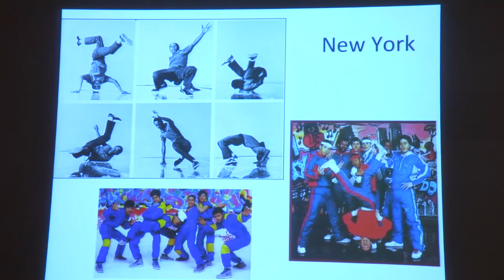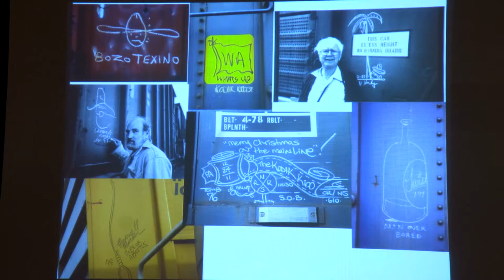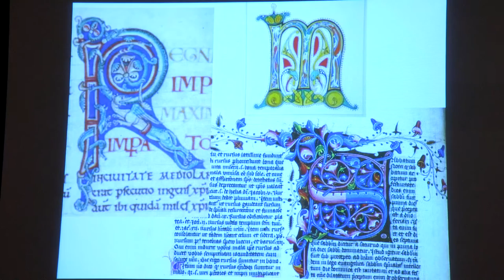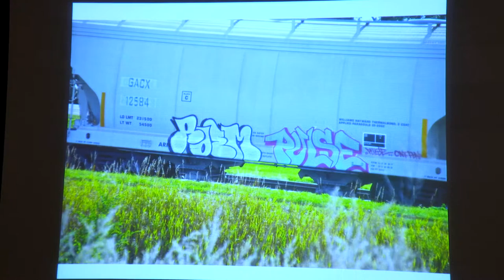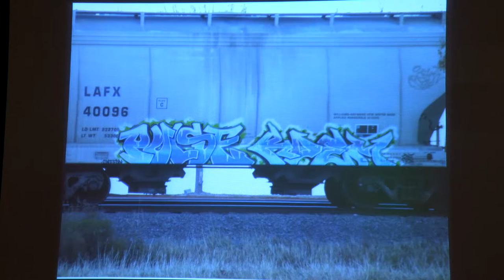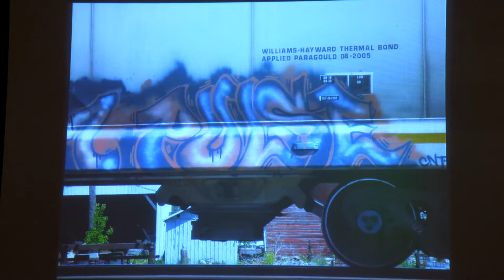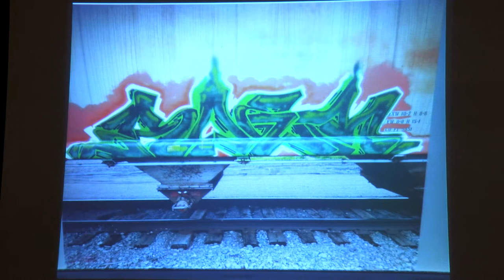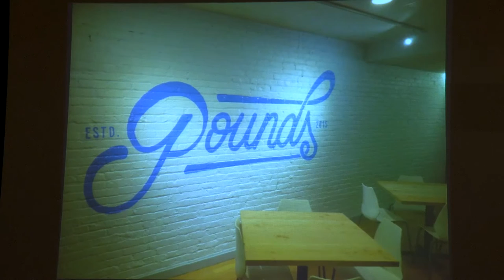FMVA Aerosol Art Panel w/ Notorious Signs Artists: Cory Gillerstein & Jared Froeber 02/25/16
Growing up in Fargo, artists and designers Jared Froeber and Cory Gillerstein, first found their love of lettering through the freight train graffiti movement. Their talk explores how graffiti lettering styles evolved from and impacted the larger picture of design and typography, while incorporating examples from the artists' own works and experiences.